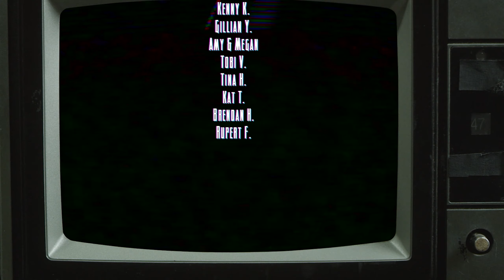Psychonauts 2 - On Second Thought [Part 3]